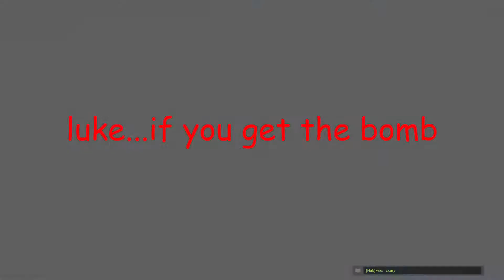Call of Duty: Modern Warfare game chat